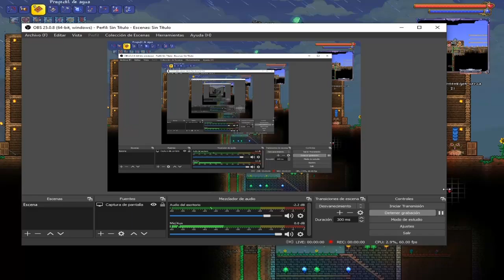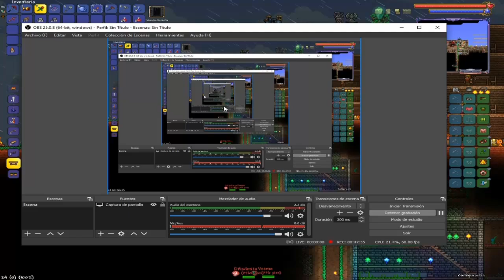TERRARIA 1.4 MASTER MODE - THE LAST WISH EP. 23 (PUENTE A HARMODE)